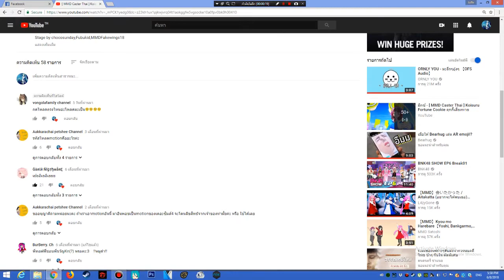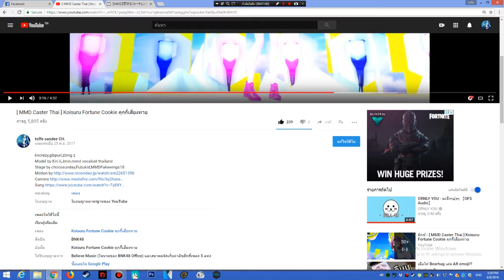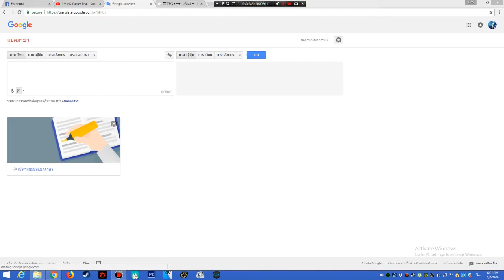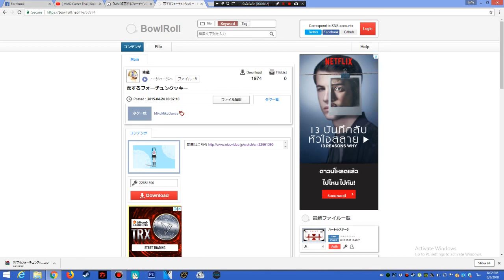[MMD]HOW! โหลดMotion Koisuru Fortune Cookie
-青蓮